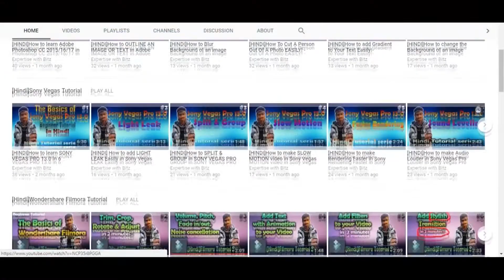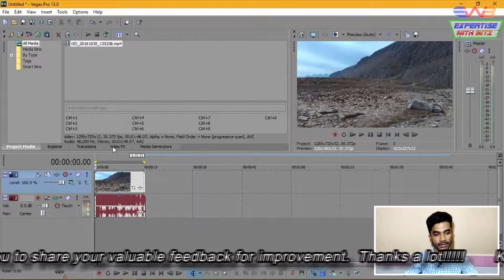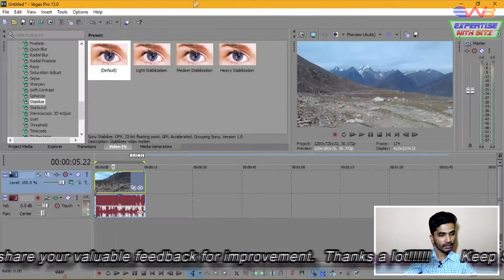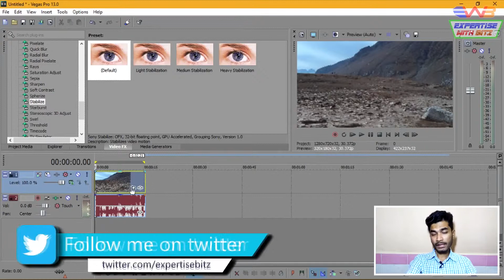[HINDI]How to Stabilize Video in Sony Vegas Pro| Tutorial #36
Namaskar dosto, is video mein maine aapko Sony Vegas Pro use karke Shaky video kaise Stabilize karte hai wo dikhaya hoon. Aaple camera pe agar stabilization ka features nahi hai, tab bhi aapko tension lena nahi hai. Kyun ki software se aajkal bahat kam ho jata hai. Mujhe umeed h aapko video jarur pasand ayega!